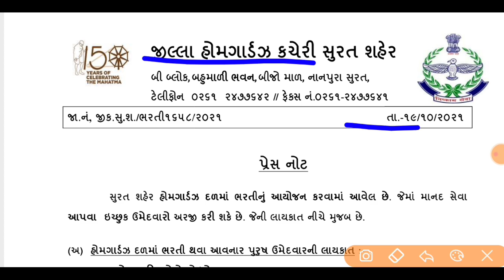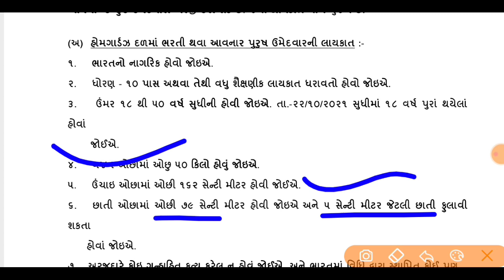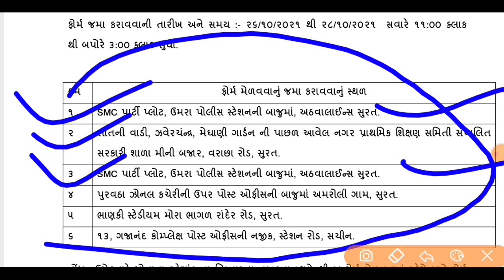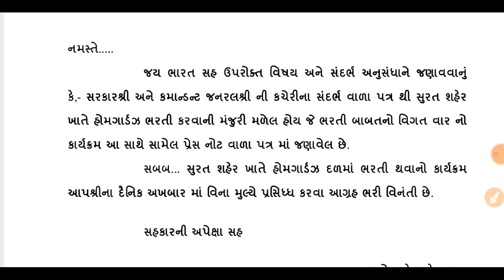Gujarat Home Gaurd Bharati 2021 || Police Bharati 2021|| Upcoming Gujarat Home Gaurd Bharati 2021